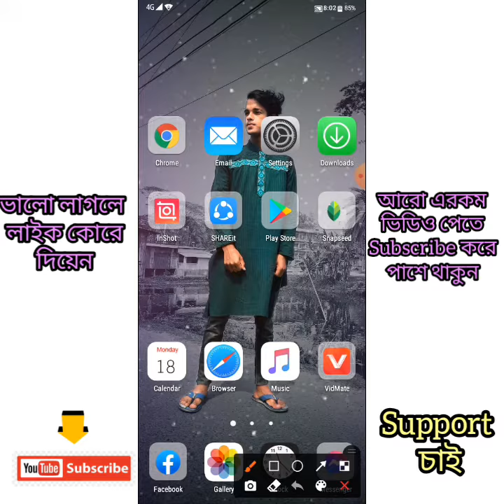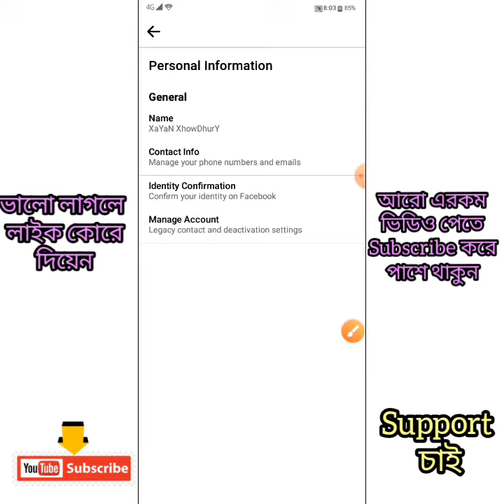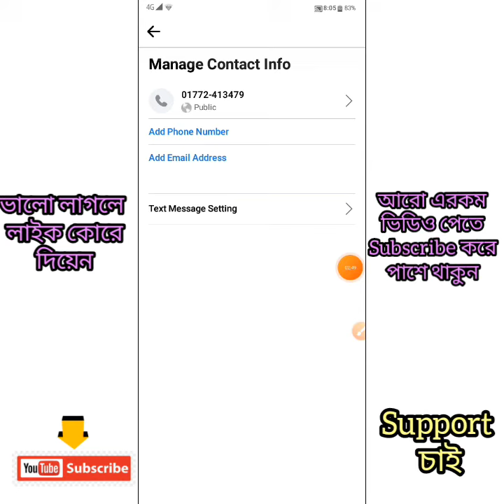How to make Facebook phone Number Only me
ভালো লাগলে
লাইক কোরে
দিয়েন

আরো এরকম
ভিডিও পেতে
পাশে থাকুন

Thanks for the Waiting